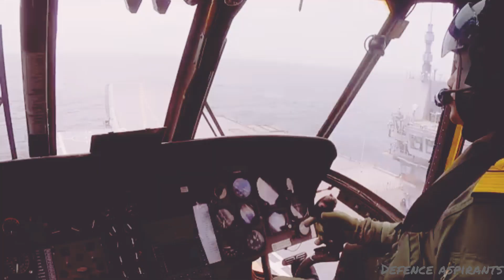Join Indian Navy🛳🇮🇳||भारतीय नौसेना⚓🛳 🇮🇳|| About Indian navy😲🇮🇳indiannavy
भारतीय नौसेना ⚓🛳||Indian Navy ⚓🇮🇳|| About Indian 😲🇮🇳indiannavy